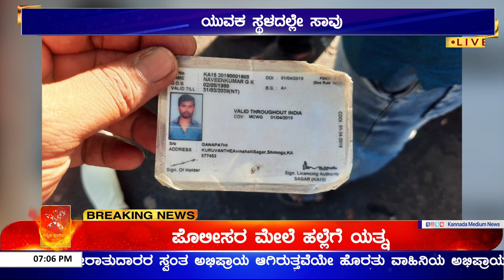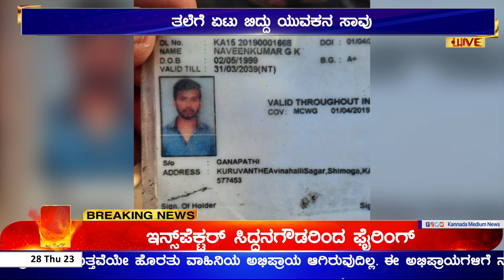Rippenpete : ವಡಗೆರೆ ಶಾಲೆ ಬಳಿ bike ಅಪಘಾತ | ತಲೆಗೆ ಏಟು ಬಿದ್ದು ಯುವಕನ ಸಾವು | ಪೊಲೀಸರಿಂದ ಪರಿಶೀಲನೆ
ರಿಪ್ಪನ್‌ಪೇಟೆ ಸಮೀಪದ ವಡಗೆರೆ ಶಾಲೆಯ ಮುಂಭಾಗದಲ್ಲಿ  ಬೈಕ್ ಅಪಘಾತವಾಗಿ ಯುವಕನೊಬ್ಬ ಸ್ಥಳದಲ್ಲೇ ಮೃತಪಟ್ಟಿರುವ ಘಟನೆ ನಡೆದಿದೆ. ಮೃತ ಯುವಕನನ್ನು ಆವಿನಹಳ್ಳಿ ಸಮೀಪದ ಗುರುವಂತೆ ಗ್ರಾಮದ ನವೀನ್ ಕುಮಾರ್ ಜಿ ಕೆ ಎಂದು ಆತನ ಡ್ರೈವಿಂಗ್ ಲೈಸೆನ್ಸ್ ಆಧಾರದ ಮೇಲೆ ಗುರುತಿಸಲಾಗಿದೆ. ಆನಂದಪುರ ಕಡೆಯಿಂದ ರಿಪ್ಪನ್‌ಪೇಟೆ ಕಡೆಗೆ ಬರುತಿದ್ದ ಬೈಕ್ ನಡು ರಸ್ತೆಯಲ್ಲಿ ಅಪಘಾತವಾಗಿ ಯುವಕನ ತಲೆ ರಸ್ತೆಗೆ ಅಪ್ಪಳಿಸಿ ಸ್ಥಳದಲ್ಲೇ ಮೃತಪಟ್ಟಿದ್ದಾನೆ. ಬೈಕ್‌ಗೆ ಕಾರೊಂದು ಹಿಂಬದಿಯಿಂದ ಗುದ್ದಿದೆ ಎಂದು ನೆರೆದಿರುವ ಜನರು ಹೇಳುತಿದ್ದು ಇನ್ನೂ ಮಾಹಿತಿ ಸ್ಪಷ್ಟವಾಗಿಲ್ಲ. ಸ್ಥಳಕ್ಕೆ ರಿಪ್ಪನ್‌ಪೇಟೆ ಪೊಲೀಸರು ತೆರಳಿದ್ದು ಪರಿಶೀಲನೆ ನಡೆಸಿದರು.